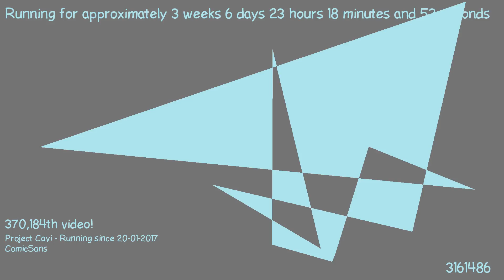1487366584 - Webdriver Cavi - O